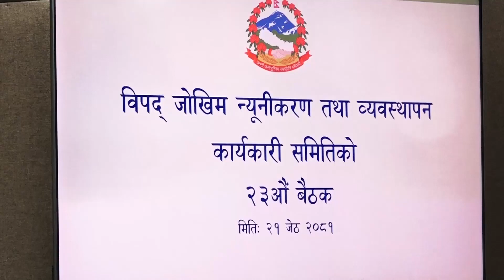नागरिकको ज्यान जोगाउन नीति, नियम र कार्यविधिले नरोकोस् भन्दै विपद् जोखिमबारे गृहमन्त्रीले देखाए चासो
उपप्रधानमन्त्री तथा गृहमन्त्री रवि लामिछानेले विपद्को समयमा नीतिगत कुराहरुलाई देखाएर काम नरोक्न निर्देशन दिनुभएको छ । सोमवार विपद् जोखिम न्युनिकरण तथा व्यवस्थापन कार्यकारी समितिको २३ औँ बैठकलाई सम्बोधन गर्दै गृहमन्त्री लामिछानेले नीतिगत कुराहरुमा समस्या देखाउँदै विपद् व्यवस्थापन सम्बन्धी काम नरोक्न सरोकारवाला निकायलई निर्देशन दिनुभएको हो । उहाँले नीतिगत समस्या भएमा आफूलाई जेठ महिनाको अन्त्यसम्ममा जानकारी गराउन आग्रह गर्नुभयो ।